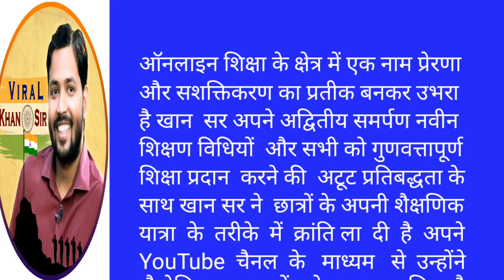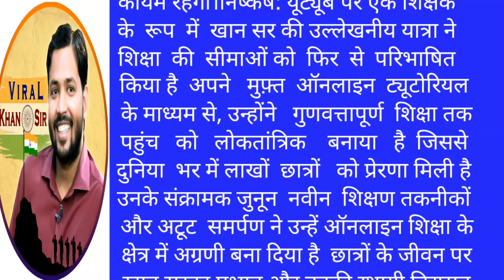KHAN SAR NE APANA YOUTUBE CHANNEL LONCH KARKE VISHVAAS KA EK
khan sir